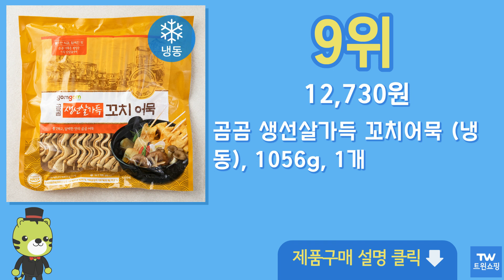꼬치어묵 추천 순위 Top10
구매링크

1위  삼진어묵 꼬치사각 (냉동), 1016g, 1개  9,980원

2위  고래사어묵 가정용 꼬치어묵 (냉동), 296g, 2개  13,350원

3위  삼진어묵 꼬치사각 (냉동), 1016g, 3개  28,460원

4위  삼진어묵 꼬치사각 (냉동), 1016g, 2개  19,360원

5위  곰곰 꼬치 어묵 (냉동), 800g, 6개  37,510원

6위  곰곰 꼬치 어묵 (냉동), 800g, 4개  25,510원

7위  굿프랜즈 종합 꼬치 어묵 (냉동), 1kg, 4개  32,600원

8위  부산 다대포 순수해어묵에 꼬치다 10개+10개+10개 / 총30개, 3봉  15,900원

9위  곰곰 생선살가득 꼬치어묵 (냉동), 1056g, 1개  12,730원

10위  고래사어묵 꼬치어묵 22개입 (냉동), 926g, 1개  20,150원